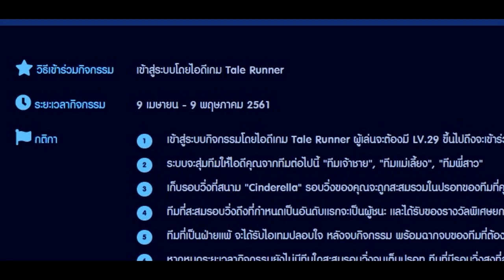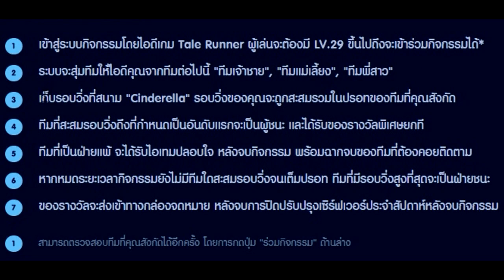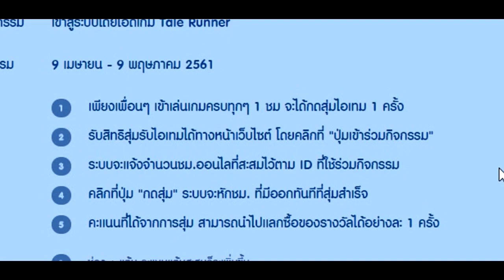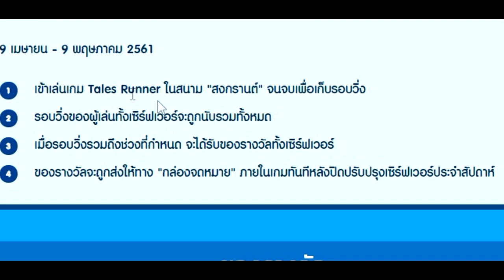Talesrunner : อธิบายรายละเอียดกิจกรรมครบรอบ 11ปี คราวๆ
วิ่งกันตาแหกแน่มึง เกาะ เขาแดกเอา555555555

►Garena : glofkingdom และ MasTer_Golf2
► Steam : mastergolf4
► Skype : MasTerGolf